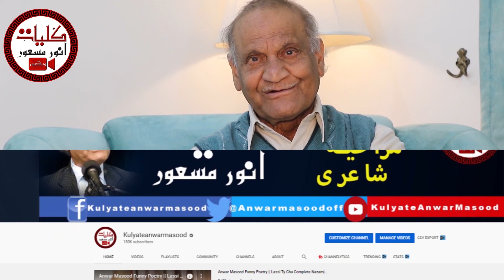Anwar Masood Latest Mazahiya Mushaira || کیا اس میں کوئی شک ہے انور مسعود مزاحیہ قطعات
Anwar masood is famous for his poem bunain,chah te lassi,ambari,anar kali dayan shanan,aj ki pakaye,jehlum da pul etc
Anwar Masood is a Pakistani Punjabi Funny Poet Who Writes Urdu Punjabi Funny Poetry. He is Internationally Renowned For His Humorous & Funny  Poetry. His Punjabi Funny Poetry is known for the Unique Use of every day, Commonplace Phrases and Wording That is Instantly Relatable to the Masses in the Region. His World Fame is Attributed to This Colloquial Use of Punjabi and Urdu Languages. Numerous of His Punjabi Funny Lines and Phrases Have Actually Become a Figure of Speech in Everyday Conversations. The Most Prominent Feature of His Expression is The Poignancy Buried Deep Under The Humor Making His Poetry One of its Kind. The Nuance of Tragedy in His Poems is a Reflection of the Social Injustice, Discrimination, And Personal Misfortunes of His Characters. This is Why He, Himself Commented: “Real Laughter is One That Sheds Tears When Squeezed”
To Join Anwar Masood On Facebook :